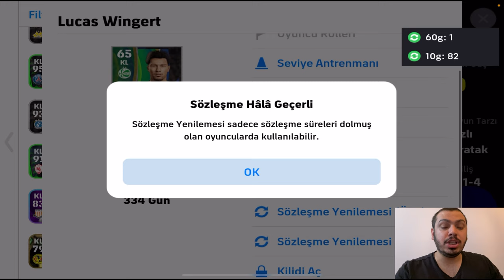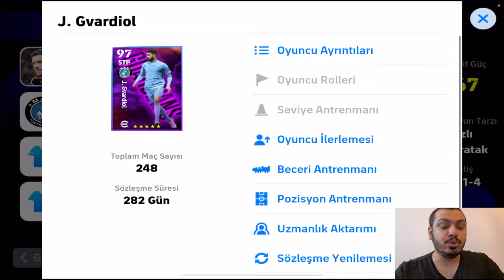1 YILDIR OYUNU OYNAYAN UYGUR KARDEŞİMİZİN HESABINI SIFIRDAN KURDUM [ EFOOTBALL 2024 MOBİLE ]